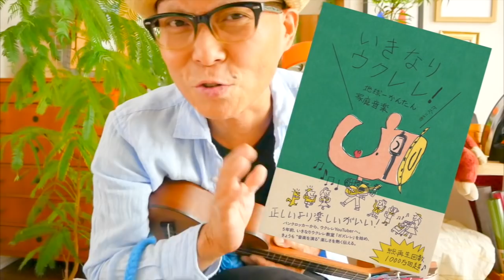エレキウクレレの基本「ピックアップ」役割と使い方大公開！ GAZZLELE